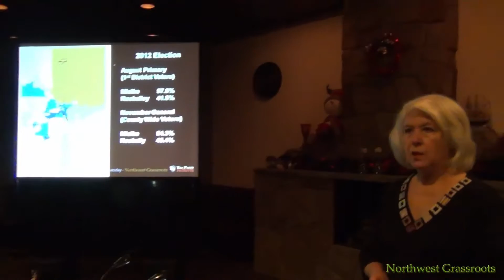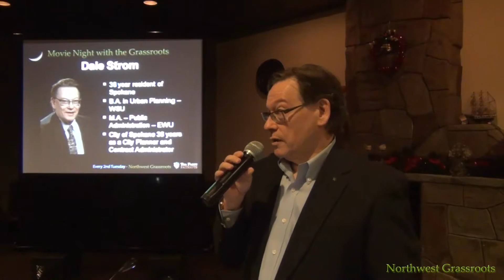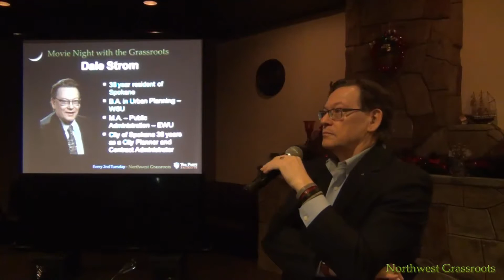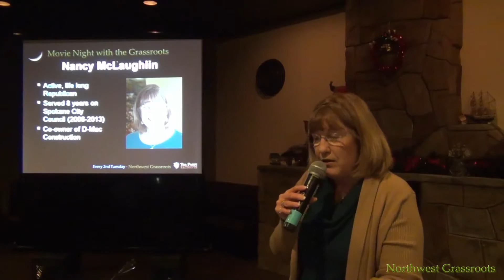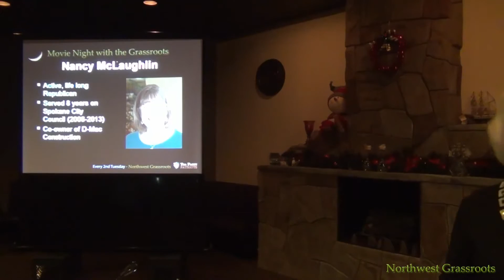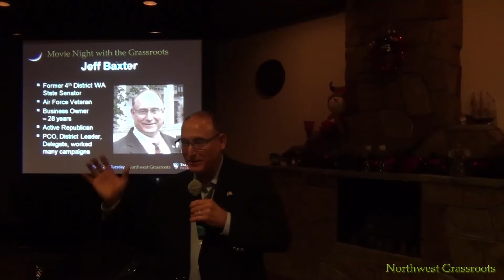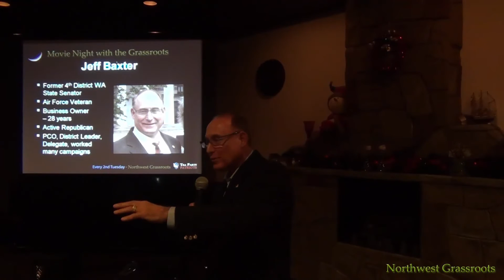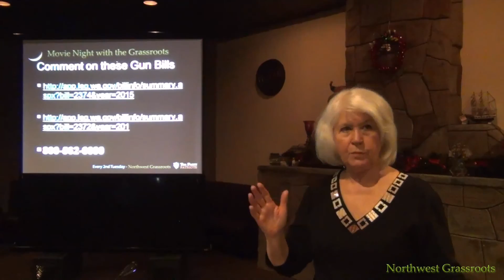Movie Night - 01-12-16 - COUNTY COMMISSIONER APPOINTMENT CANDIDATES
Todd Mielke has resigned – creating a vacancy in the Spokane County Board of Commissioners. Join us January 12th to learn how the Appointment Process works and to hear from the candidates; Senator Jeff Baxter, Legislative Aid Josh Kerns, Spokane City Council member and Cathy McMorris Rodgers Aid; Nancy McLaughlin and Spokane City Planner; Dale Strom.

Why are they running, why do they feel they are the most qualified and are they prepared to run for election in November, 2016.  Great Q&A